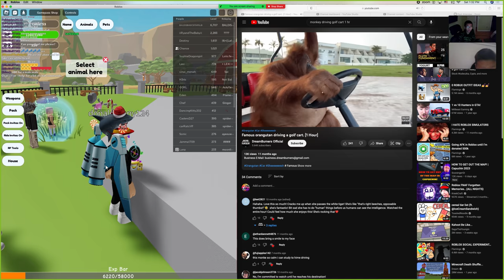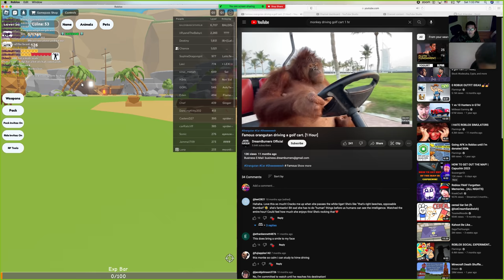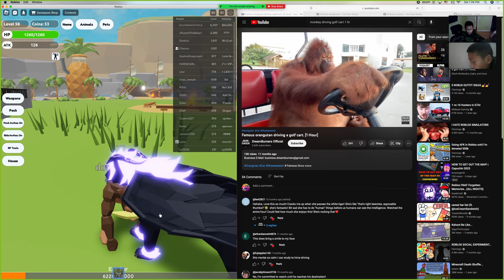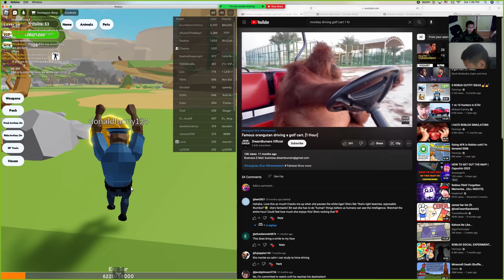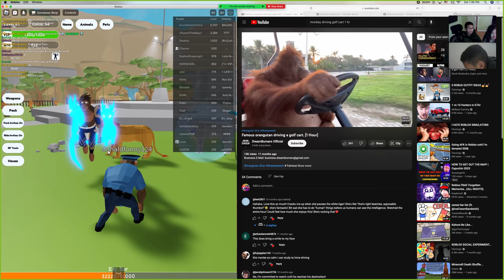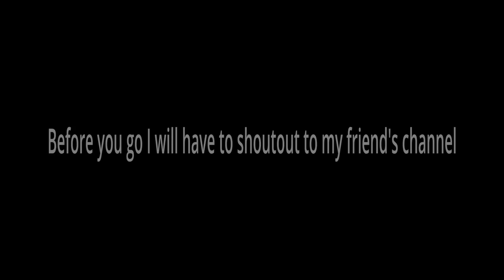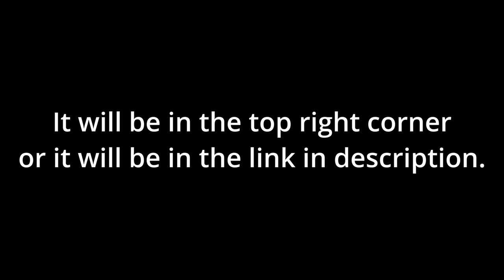Playing animal simulator while watching a monkey driving a golf cart.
I am playing animal simulator while watching a monkey driving a golf cart with my friend.